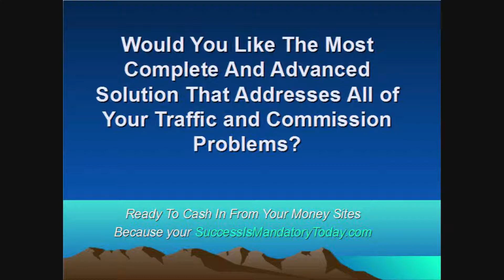Leading Articles - the Best Way to Build Your Website Content